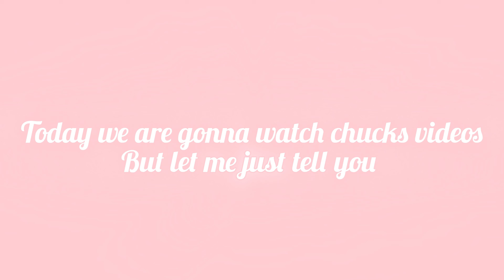Proof that Chuck Is CHEATING On His Wife (With Food Of course)😶 MUST WATCH!!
Just a gentle reminder please don't hate any of his videos or him. Just for a good laugh that's all this video is supposed to be 🥰. But anyways what do you think about this video cuties?? Should i do a second part?